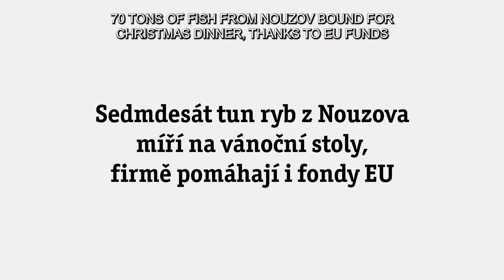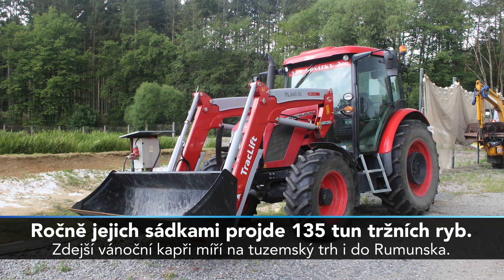Not just for Christmas Eve tables. Tonnes of fish pass through the fish storage pond in Nouzov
ENG Subtitles:
The fish pond farm in the Czernin Dymokury company near Nymburk manages approximately 170 hectares of ponds. Any work around water is not easy, as everyone who has decided to do it knows. However, EU funds focused on this area provide help. The fishermen work independently of other activities of the company, such as farming in fields and forests. That land - as well as the water bodies - were returned to the Czernin noble family in restitution.